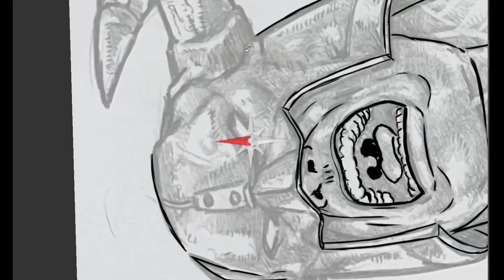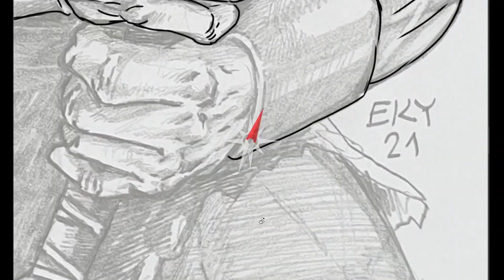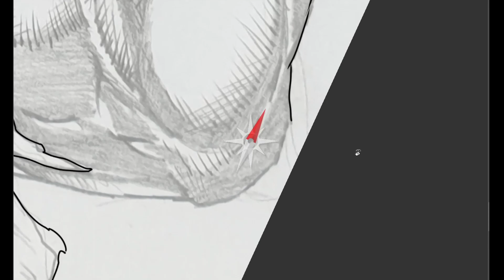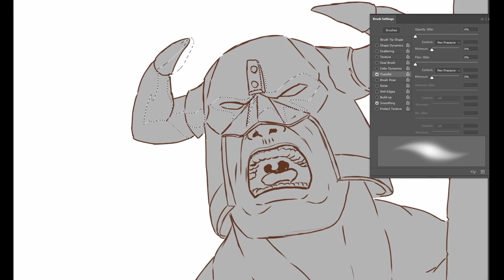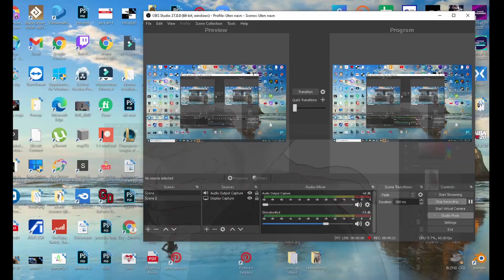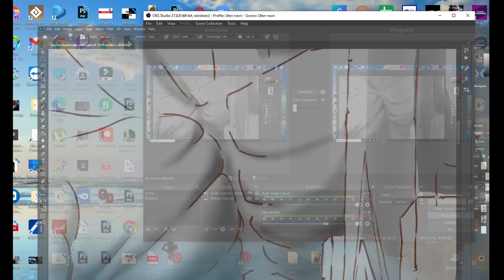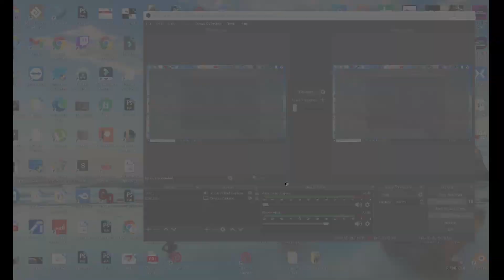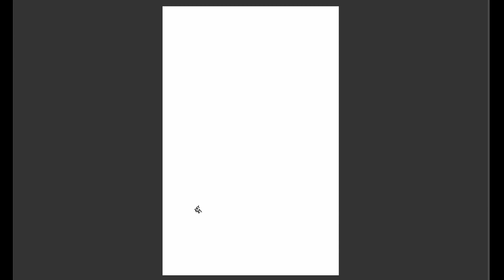Character Design Drawing a Fantasy Warrior 2021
just out of imagination first done on paper and then on adobe you can see my pictures on instagram            @ ekydraws.s